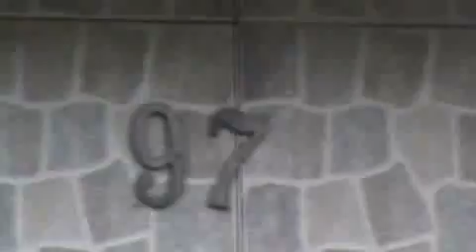VPR DN 19 28020725 Estrada Dos Fidélis 97 fiação exposta